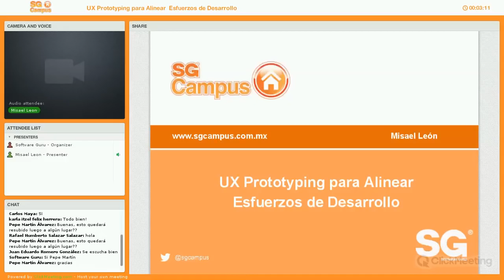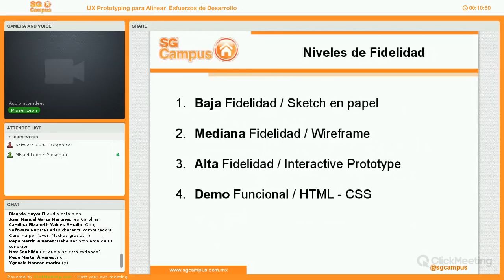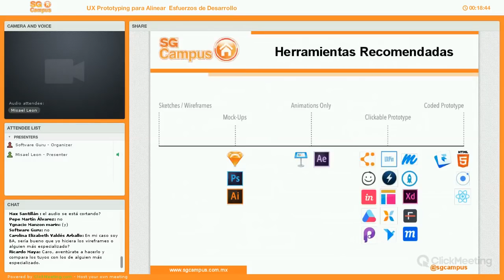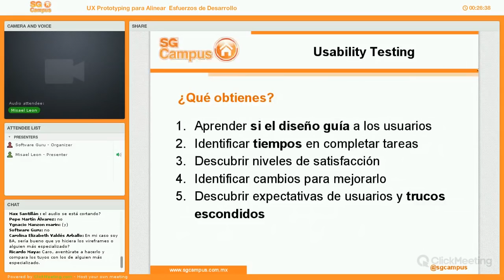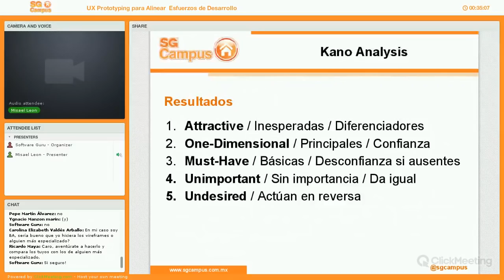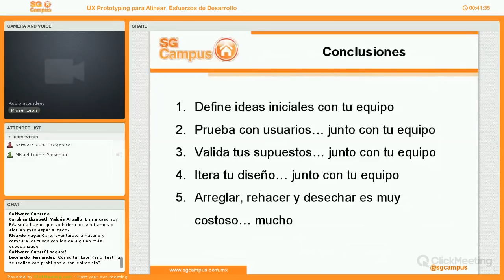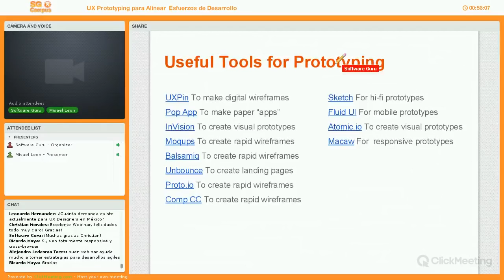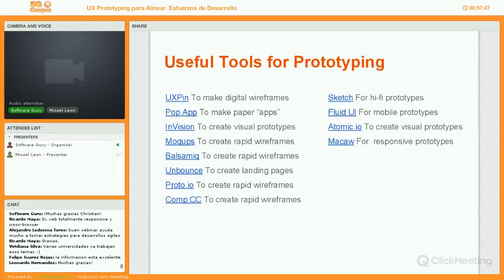UX Prototyping para alinear esfuerzos de desarrollo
Cómo los prototipos pueden ser pieza central de discusión sobre el producto ideal a desarrollar. Vimos cómo incluir a todo el equipo en las actividades de Experiencia de Usuario (UX) desde la investigación, la ideación, el prototipado y su validación.